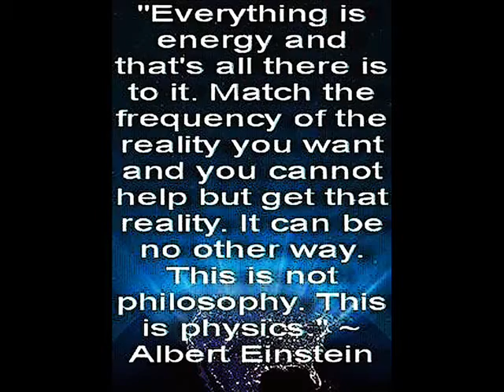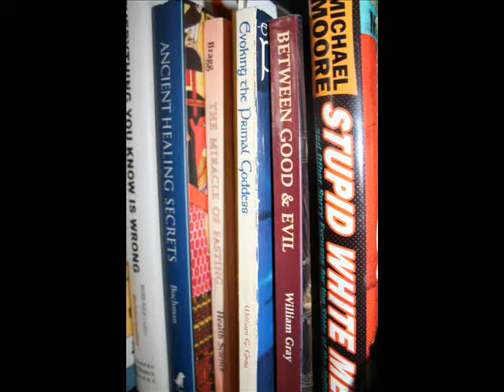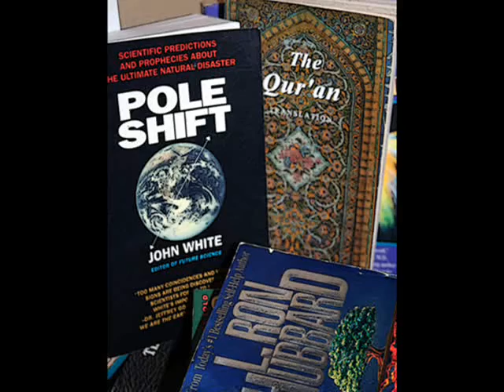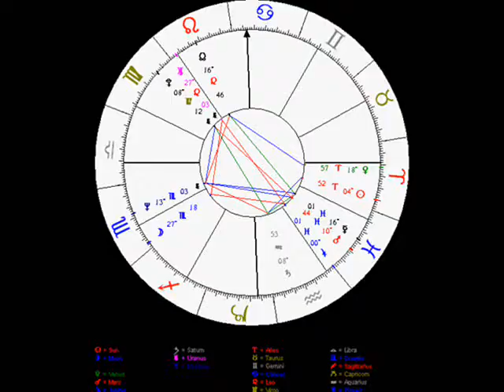jaybird's bookmobile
WELCOME
A image a word a book

Published or left behind
Memories

Thoughts

ENERGY
REALITY

The BOLD & the beautiful

Nana Mama Nala
Letters arranged

Sounds uttered and emotions
Found between the pages

As you turn, as eyes scan rows of
Numbers letters

Lines squares circles oh my
Love just a word hate just a word

But the ENERGY felt stored explored
Choice

Fifty years and I still remember
Words left across my mind, blazed into my heart

And left behind
I won't hesitate

To invite you in
 ~TURTLE TIME~

Read, explore
Just jack

the old, new, borrowed & TRUE
a "low life in HIGH heels"